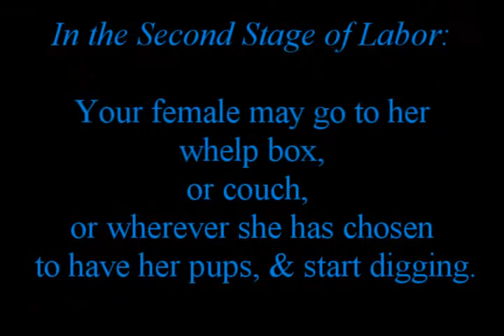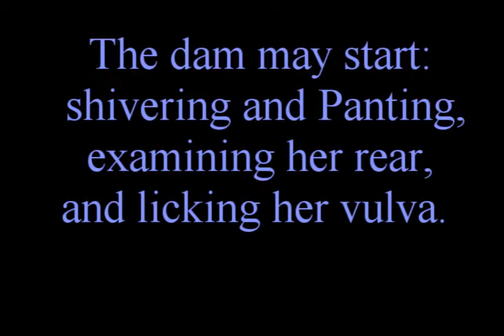Whelping Pups: Learn About 2nd Stage Whelping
Spay and Neuter.  Pawsibilities.Petfinder.Org  All Pups and Dogs in this video, adopted!

The mother dog in this video, Patches, came to and delivered her pups in, Pawsibilities Are Endless animal rescue in Missouri.